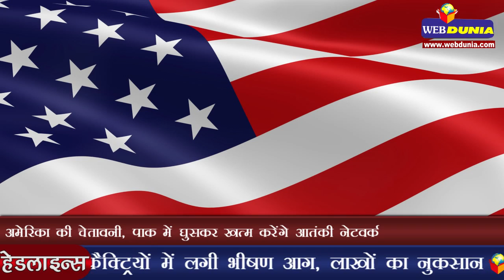भारत-पाकिस्तान सीमा पर खतरनाक हालात | Pakistan violates ceasefire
जम्मू और कश्मीर से लगी अंतरराष्ट्रीय सीमा एवं नियंत्रण रेखा पर पाकिस्तान की ओर से लगातार संघर्षविराम का उल्लंघन किए जाने के चलते हालात युद्ध जैसे हो गए हैं। बीते कई दिनों से घुसपैठ, सेना के कैंप पर हो रहे आतंकी हमले और पुलिस जवानों से हथियार छीनने के चलते भारतीय सेना को कई मोर्चों पर लड़ाई लड़ना पड़ रही है। पिछले 4 दिनों में पाकिस्तानी फायरिंग के चलते बीएसएफ के 2 जवान शहीद हो गए हैं।